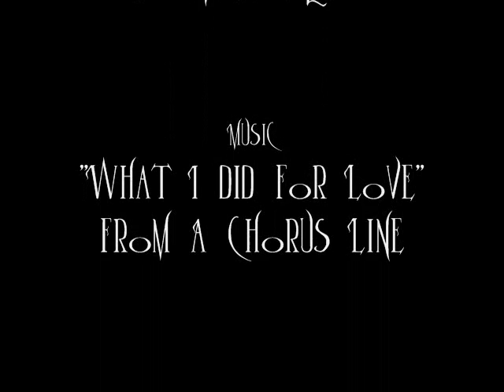Harry Potter tribute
With the release of the 7th and final book in the Harry Potter series I figured we all could use a little remembering of our beloved Harry Potter.

*Sorry about the huge green bar at the bottom I asssre you it does not obstruck any view of the picture but it is rather annoying and I have no clue as to how to remove it any suggestions would be lovely.